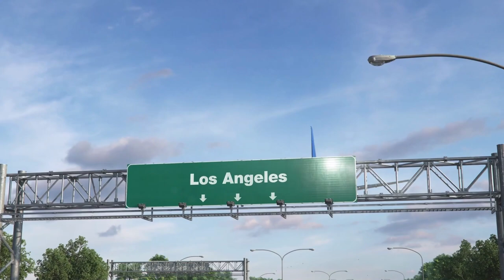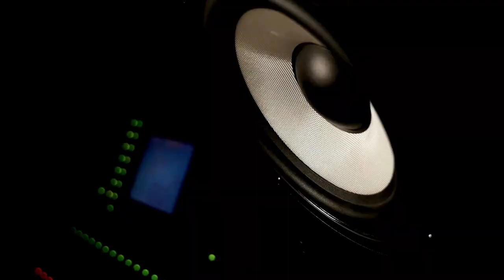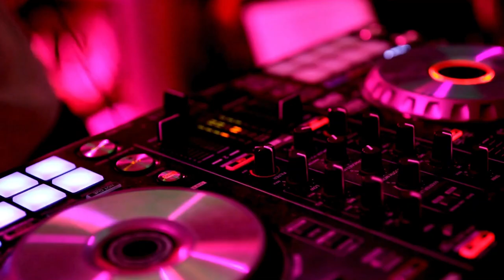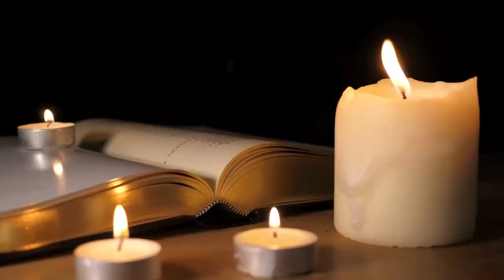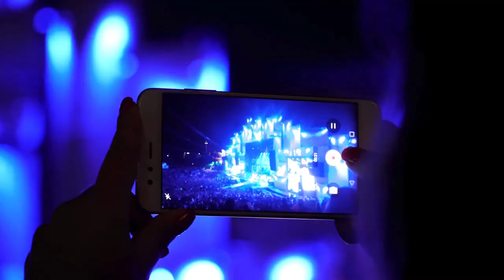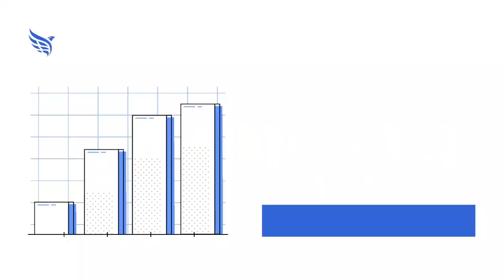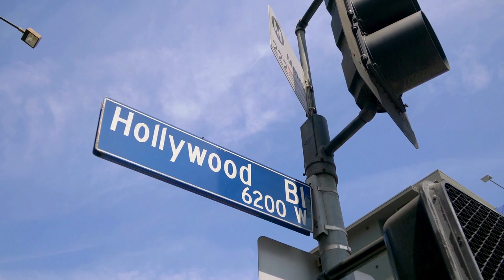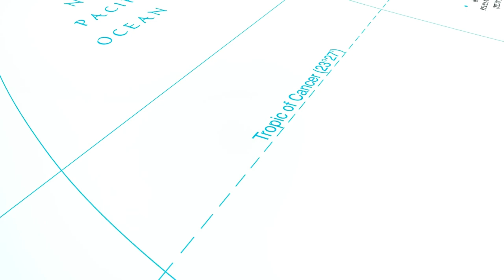Motorhead Deserves to Be Inducted Into The Rock & Roll Hall of Fame: Music Halls of Fame Podcast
This week on the Rock & Roll Hall of Fame Podcast, we honor the year in music for 1991, along with Rock and Roll Hall of Fame class of 1991 inductee Wilson Pickett. We also look at the case for putting Motorhead into the Rock and Roll Hall of Fame. Plus, our spotlight hall of fame is the Grammy Museum & Hall of Fame in Los Angeles, California & the Georges Bizet's opera inductee Carmen.

Grammy Hall of Fame & Museum - GrammyMuseum.org